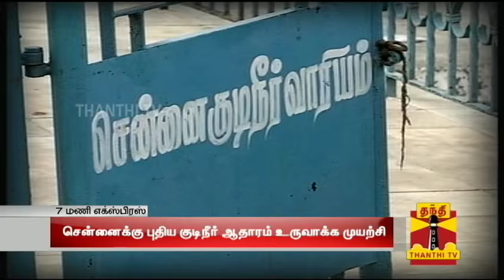Problems Involved in Setting up of Thervoy Kandigai-Kannankottai Reservoir - Thanthi TV